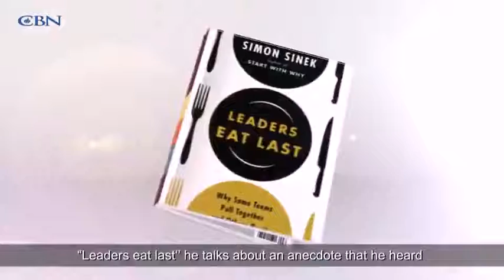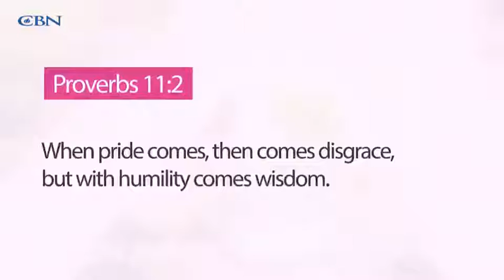Real good message we must accept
Whole world gives respect also. Asked on the risk